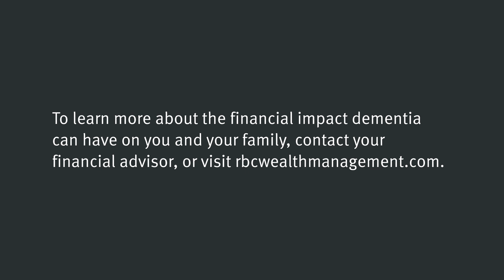The financial impact of dimentia - An interview with Nancy Carlson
Well known children’s book author and illustrator Nancy Carlson tells of the financial impact of her husband’s dementia diagnosis, and shares the lessons she learned.